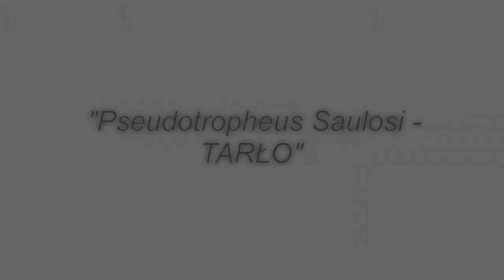"Pseudotropheus Saulosi - Tarło" - stan76